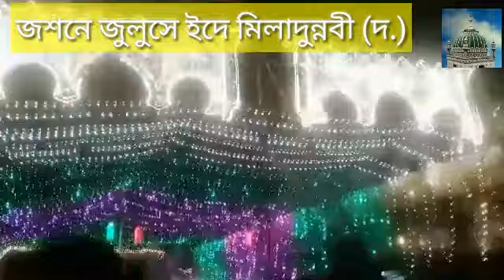জশনে জুলুশে ঈদে মিলাদুন্নবী (দ.)২০২১ইং| কাদেরিয়া স্টুডিও || JAMIA AHMADIA SUNNIA KAMIL MADRASAH,CTG.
আসসালামু আলাইকুম || আপনাদের আমার এই ভিডিওটি ভাল লাগলে লাইক করবেন এবং সিয়ার করবেন।।